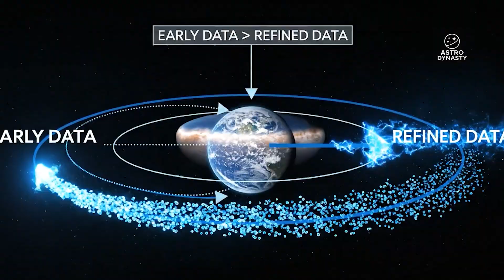3I/ATLAS: Why Its 2026 Jupiter Flyby Matters to Astronomers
3I/ATLAS is only the third confirmed interstellar object ever observed passing through our solar system, and in 2026 it reaches one of the most important geometry windows of its entire journey - a close encounter with Jupiter that will let astronomers tighten the orbit, test models, and measure the object with far better precision than before.

In this long-form astronomy documentary, we break down what a “Jupiter flyby” actually means in orbital mechanics, why updated trajectory solutions can look like a course change, and how Jupiter’s gravity can redirect an interstellar visitor without requiring anything unusual. We also explain what scientists can realistically learn during this 2026 window: improved astrometry, refined speed and direction, stronger constraints on size and reflectivity, and clearer limits on any non-gravitational effects that could come from natural processes like weak outgassing or sunlight pressure.

This video stays focused on evidence-based analysis. We separate what is measured from what is assumed, and we show why 3I/ATLAS is scientifically important even if it turns out to be completely natural. Interstellar objects are rare, fast, and difficult to detect - and every confirmed detection helps astronomers estimate how many similar visitors may be moving through the outer solar system unseen.

If you follow space science, interstellar objects, Jupiter dynamics, and modern survey astronomy, this is your complete, calm, and detailed guide to why the 2026 Jupiter flyby matters - and what to watch in the data as March 16, 2026 approaches.